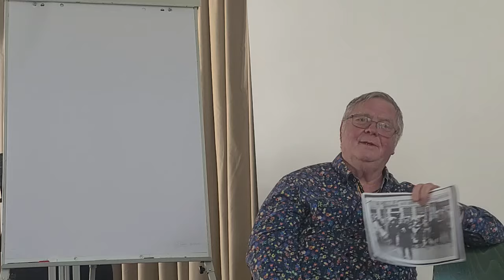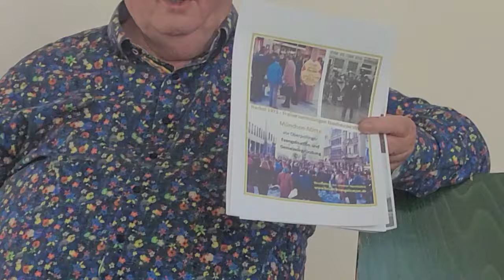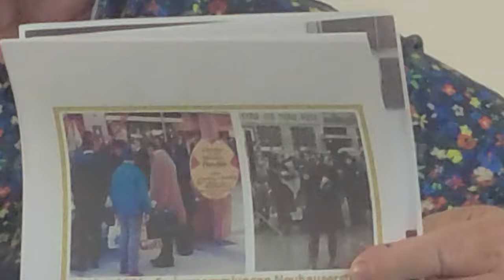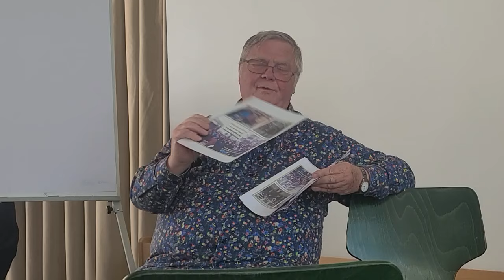Straßenevangelisation München, Menschen erreichen mit Uli Hees